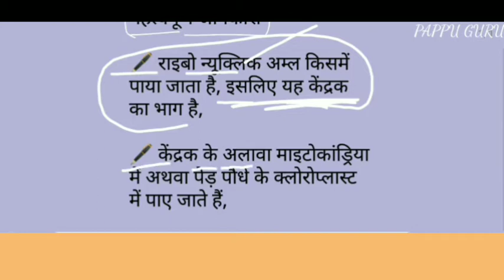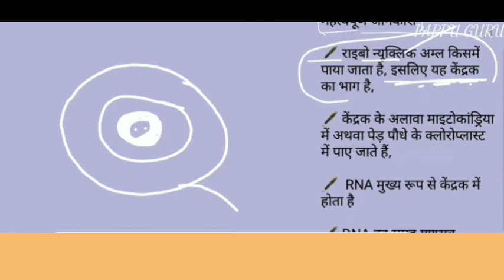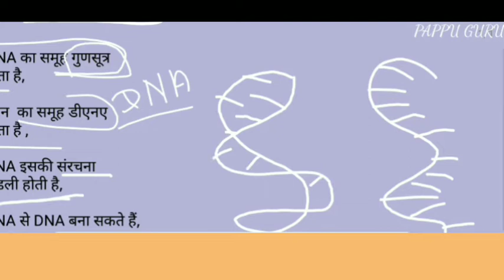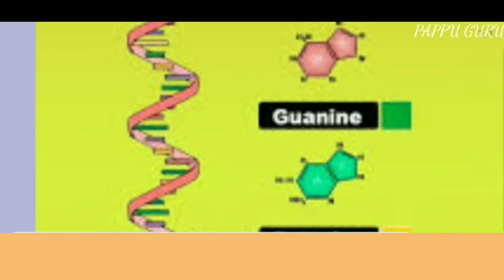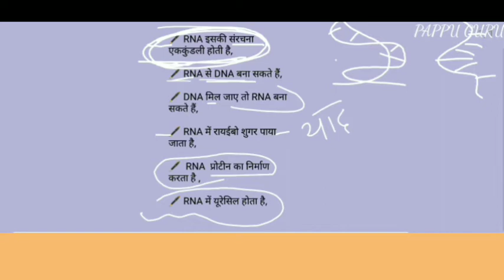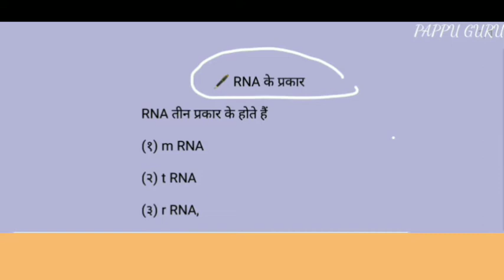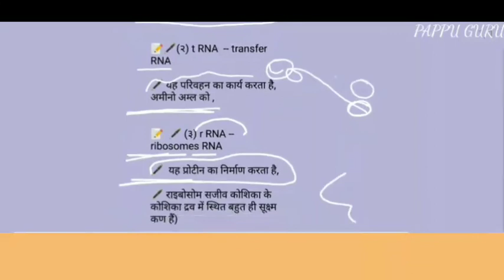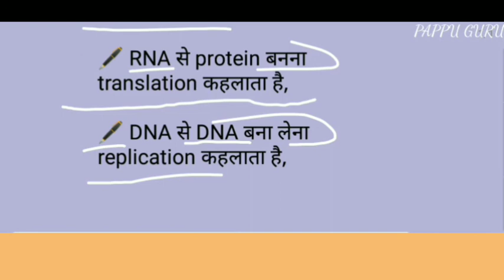Rna किसे कहते हैं। rna क्या होता है। rna से आप क्या समझते हैं। rna kise kahte hain, RNA Ka matlab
RNA?️ राइबो न्यूक्लिक अम्ल (Ribo nucleic acid), pappu guru, Hindi medium, English medium, ful ,kya, hota hai, kise kahate Hain z

           RNA
🖋️ राइबो न्यूक्लिक अम्ल
(Ribo nucleic acid)

महत्वपूर्ण जानकारी

🖋️ राइबो न्यूक्लिक अम्ल किसमें पाया जाता है, इसलिए यह केंद्रक का भाग है,

🖋️ केंद्रक के अलावा माइटोकांड्रिया में अथवा पेड़ पौधे के क्लोरोप्लास्ट में पाए जाते हैं,

🖋️  RNA मुख्य रूप से केंद्रक में होता है

🖋️ DNA का समूह गुणसूत्र कहलाता है,

🖋️ जिन  का समूह डीएनए कहलाता है ,

🖋️ RNA इसकी संरचना एककुंडली होती है,

🖋️ RNA से DNA बना सकते हैं,

🖋️ DNA मिल जाए तो RNA बना सकते हैं,

🖋️ RNA में रायईबो शुगर पाया जाता है,

🖋️  RNA  प्रोटीन का निर्माण करता है ,

🖋️ RNA में यूरेसिल होता है,

                     🖋️ RNA के प्रकार

RNA तीन प्रकार के होते हैं

(१) m RNA

(२) t RNA

(३) r RNA,

🖋️(१) m RNA -- messenger RNA

🖋️(२) t RNA  -- transfer RNA

 🖋️ (३) r RNA --  ribosomes RNA

🖋️ यह पहचानने का कार्य करता है, एमिनो अम्ल को,

🖋️ यह परिवहन का कार्य करता है, अमीनो अम्ल को ,

🖋️  यह प्रोटीन का निर्माण करता है,

🖋️ राइबोसोम सजीव कोशिका के कोशिका द्रव में स्थित बहुत ही सूक्ष्म कण हैं)

🖋️  DNA  से RNA बनना transcription कहलाता है,

🖋️ RNA से DNA बनना reverse transcription कहलाता है ,

🖋️ RNA से protein बनना translation कहलाता है,

🖋️ DNA से DNA बना लेना replication कहलाता है,